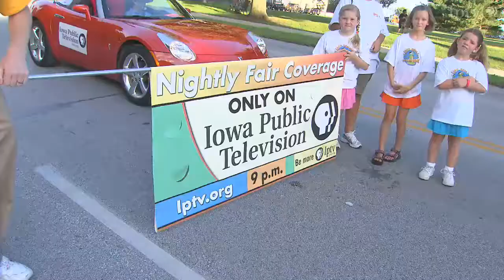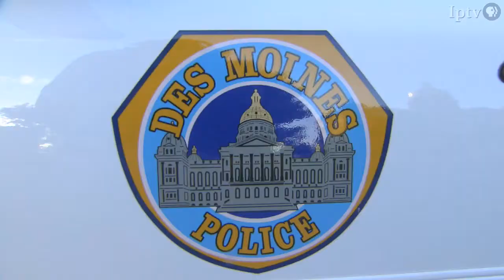Paul Berge and the Iowa State Fair Parade - Fair 2010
Paul Berge kicks off this year's fair with the Iowa State Fair parade.
View IPTV's videos, photos and on-the ground coverage of the Iowa State